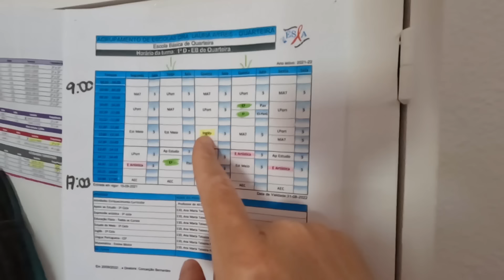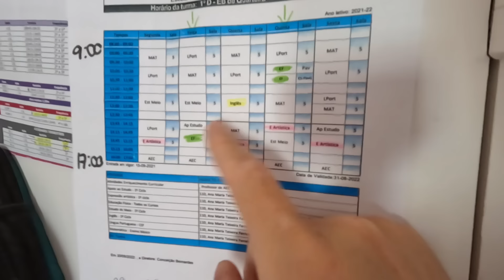COMO está FICANDO a INFLAÇÃO📈💰 AQUI na EUROPA🇪🇺 #578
Seja membro deste canal e ganhe benefícios:
✅ O francês Alexis, a brasileira Carol e a Amelie a filha deles viajaram 2 anos de motorhome pela Europa, agora vivendo no sul de Portugal no Algarve até voltar viajar de motorhome em junho 2023.